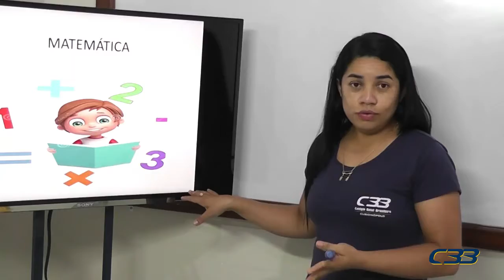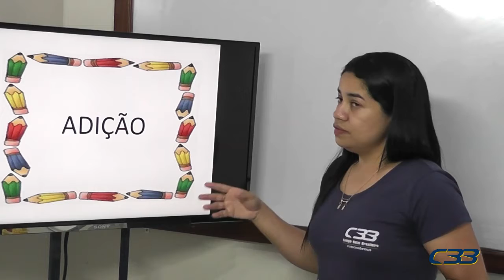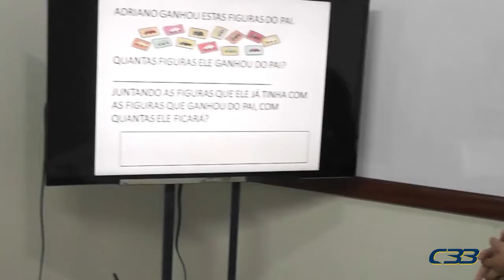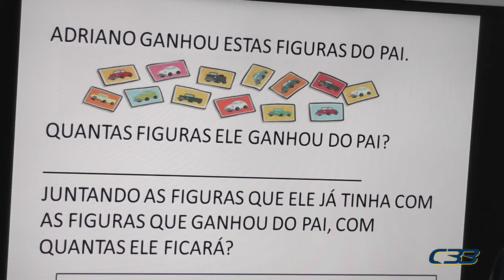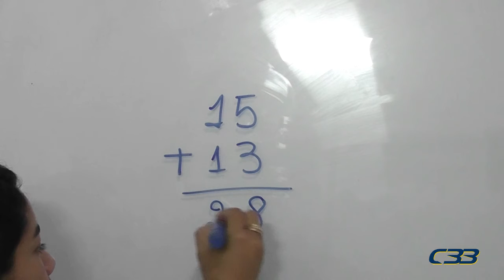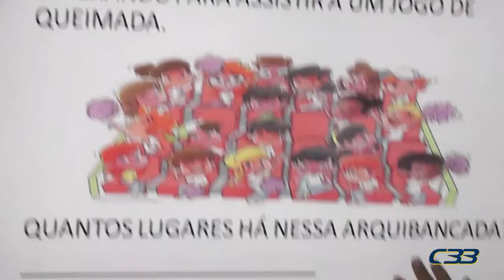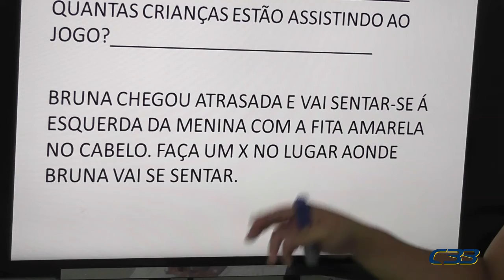1º ANO Vera dia 1 de dezembro